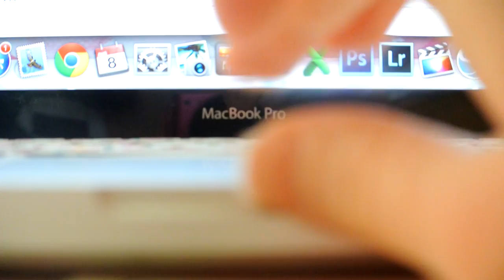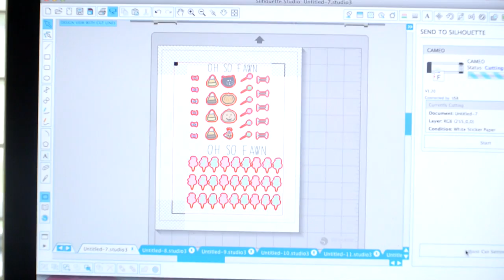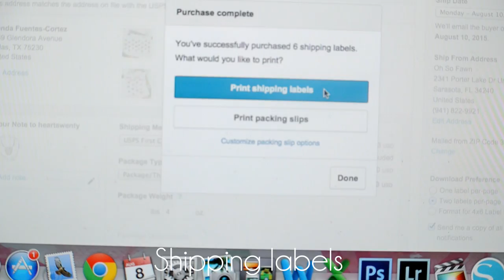Behind The Scenes-Running an Etsy Shop | OhSoFawn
Hey everyone!
I thought I would share the process of how my shop works. I know I would find this kind of video very interesting and thought it would be fun for you all to see. I'm not showing every part as some of it is confidential to own my shop. Everyone's process is different. Mine may take way more time than others but it works for me and I enjoy it! Also please note this is just the "processing orders" part of running a shop. There's a lot that goes on behind the scenes. Designing, formatting, the different programs I use, taxes, expenses, bills, book keeping, etc. It's not all fun and games all the time but I enjoy what I do and couldn't show my gratitude enough for everyone who has made a purchase in my shop so THANK YOU from the bottom of my heart! :)

My Etsy Shop